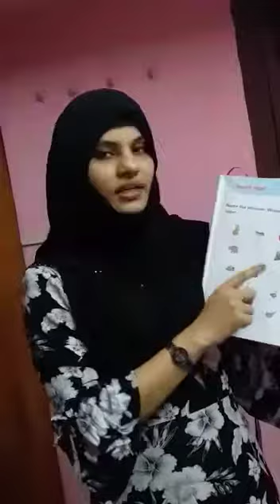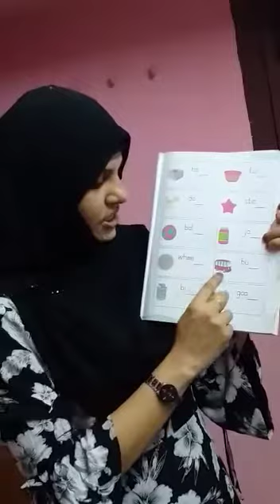Online class Ukg, vowels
MIME School , pattani street , noorni , palakkad